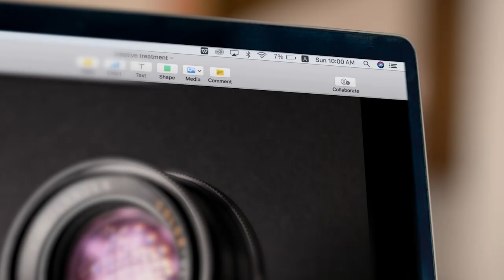Baseus UltraJoy Series 7-Port HUB Docking Station